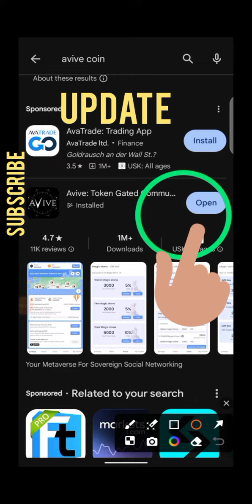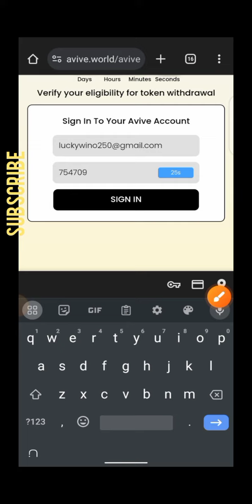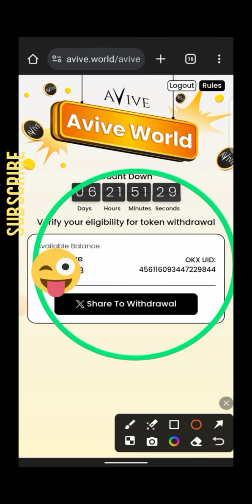Verify your eligibility for token withdrawal on avive ✅|| avive update 23/1/2024 || Avive airdrop 🤑🤑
Avive airdrop event || Avive update|l

2ma9ic

For more information hoin

🤑 Avive link

use my invitation code. P4eRgyQ8d3ZGpayEhmZbHAQYqlH3

1. EAGLE mining

2. over wallet

3. Cpen mining

4. PeakPok Club

5. Remint mining

6.  Celia mining

7. Bee Network

8. Co-Met Network

9. Ice network

10. RUBI mining
Or enter the code "LEVY"

12. Bondex mining

14. AVIVE mining ( iyiyo irimo kuyatanga)

15. TOCKT Mining

16. Pi network

17. SATOSHI MINING (oex network)

Other one 🤯🤯

Use My Invite Code:
levy250

2. Alpha Network
Use the invitation code: Levy250

5. x plus

6.

7. Buffalo network

8. Atalis network

9. Alfa network

10. Nova Network
 invitation code : levy

12. Block

13. AZ COIN

14. Alter protocol

15. Turan network

crypto currency today update

crypto currency latest updates

mining app

how to mine free crypto currency

✅✅✅✅✅✅✅Please

And

note;

This channel's content should not be mistaken for financial advice. We are just ordinary users on the various platform like any other person. Always Do Your Own Research for that one.